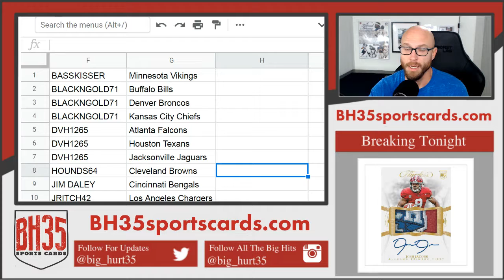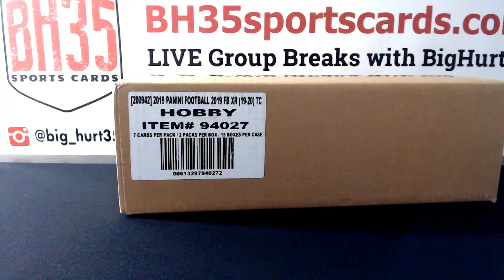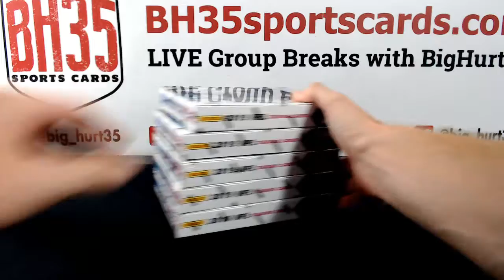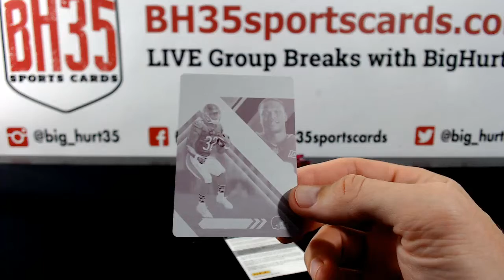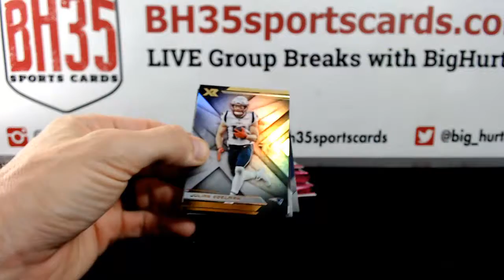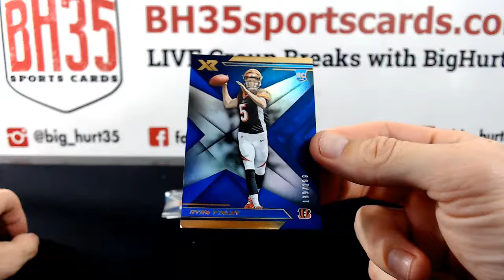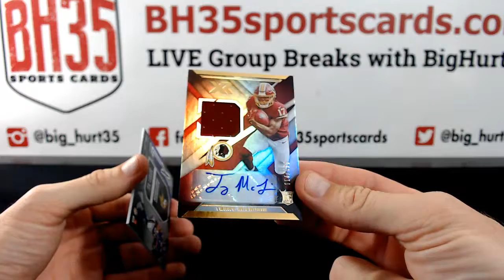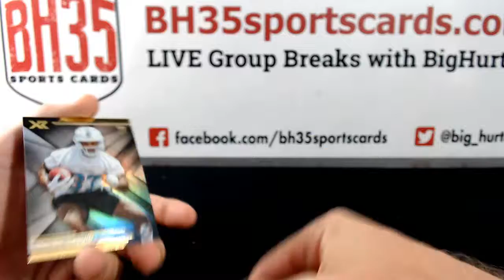2019 Panini XR Football | 5 Box Break #5 Pick Your Teams